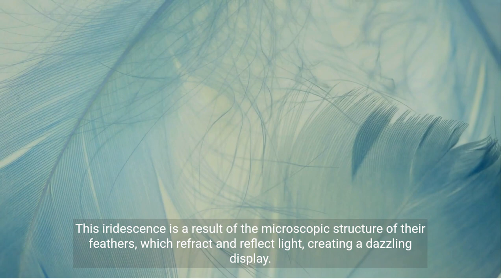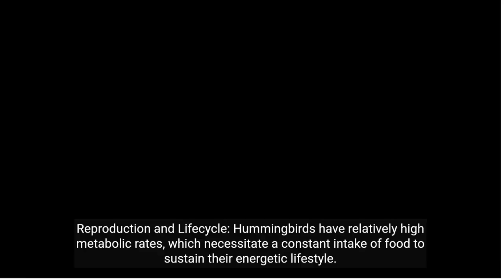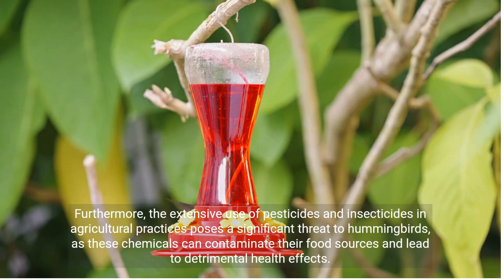"Mesmerizing Hummingbird Flight: A Close-Up Look at Nature's Aerial Wonders"